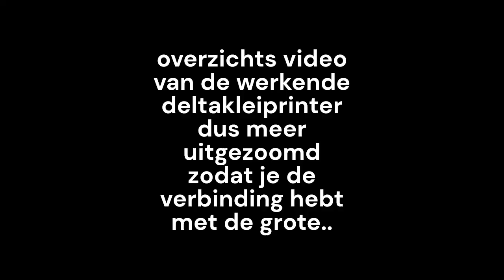grote kleiblobs kleine kleiprints en meer verhalen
Eerste tryout video presentatie leemprinter